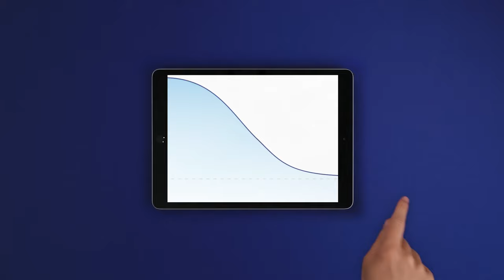La sécurisation progressive